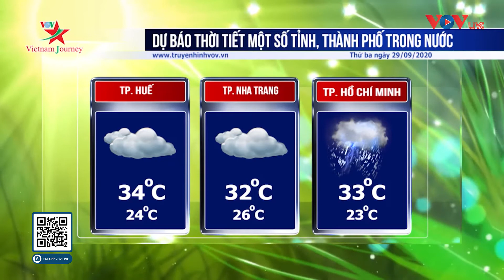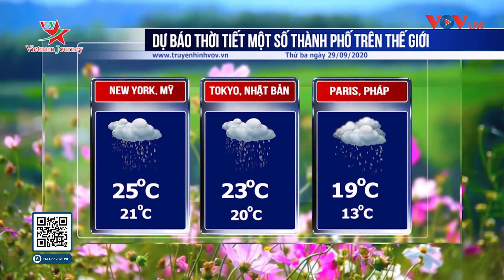Dự báo thời tiết hôm nay 29/9/2020 | Tin thời tiết mới nhất | VOV Live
Nguồn: Tổng hợp từ VOV, Truyền Hình Du Lịch